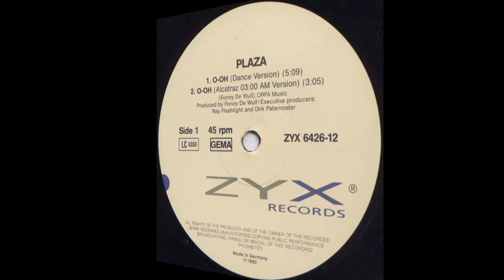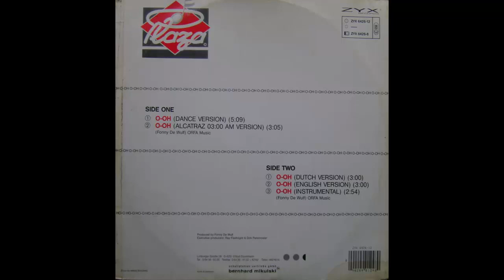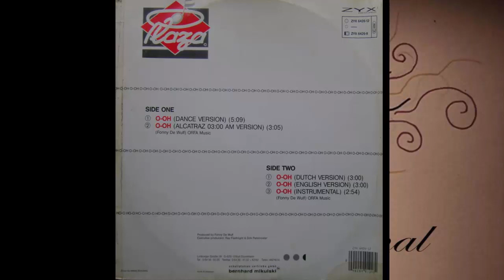Plaza-O-Oh (Dance Version) 1990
Executive-Producer – Dirk Paternoster, Ray 'Flashlight'
Producer – Fonny De Wulf